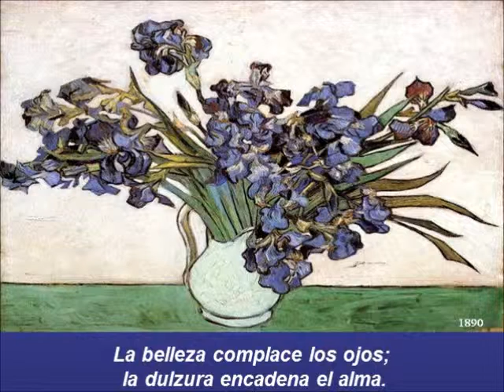Reflexiones....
Reflexiones que ayudan en la vida y en el amor